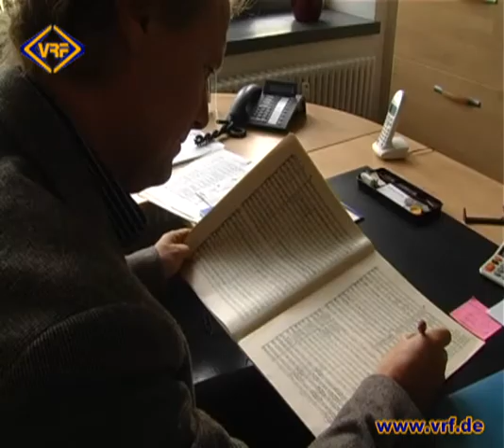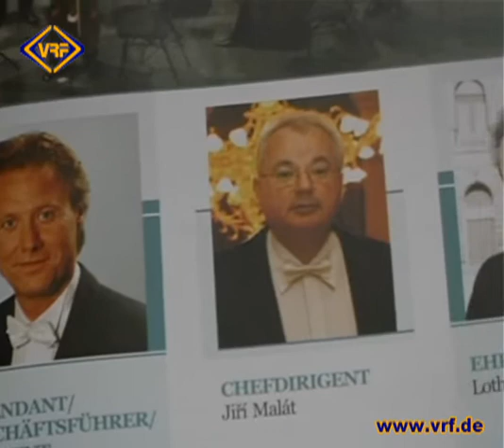22/12 Vielbeschäftigt -- Generalmusikdirektor Stefan Fraas